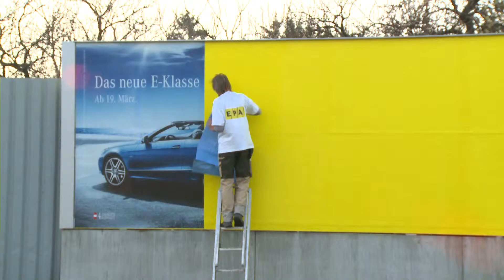MERCEDES - 3. Platz beim EPAMEDIA Plakatpreis "Impactissimo" - pilotFilm.at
EPAMEDIA Plakatpreis "Impactissimo". Für die Preisverleihung wurden die aufmerksamkeitsstärksten Plakate mit kreativen Kurzfilmen dem Publikum vorgestellt. Hiermit der 3. Platz: MERCEDES. Weiters gibt es Filme zu den Gewinnern Hervis, McDonalds und die Plätze 10-4. Filme produziert von Andreas Schmölzer